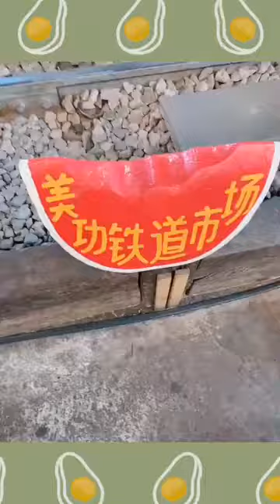王博文更新微淘vlog之參觀泰國鐵道市場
轉自微博@王總的辦公室
原視頻出處 王博文微淘

王博文听说# ✨王博文我的信仰# @王博文小白 微淘Vlog更新，今天是带大家去玩的旅游·白🚞链接🔗 打开淘宝，搜索【@王博文】即可关注王总微淘帐号[米奇比心]